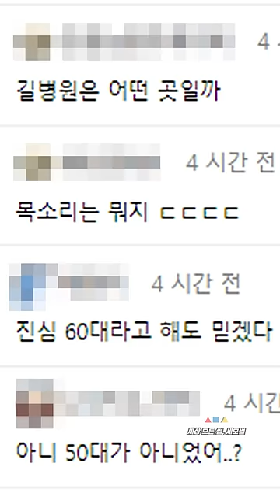대한민국 동안 레전드